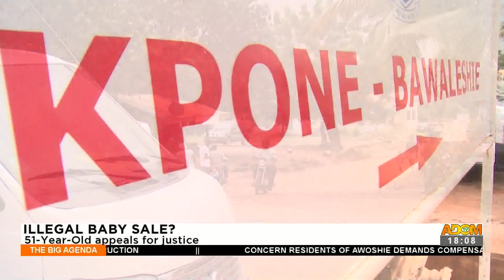Illegal B@by Sale?: 51-Year-Old appeals for justice - Adom TV News (29-8-22)